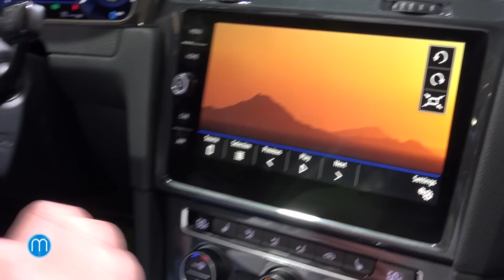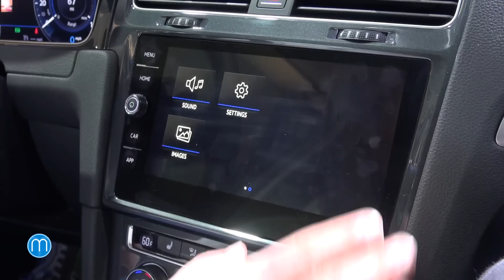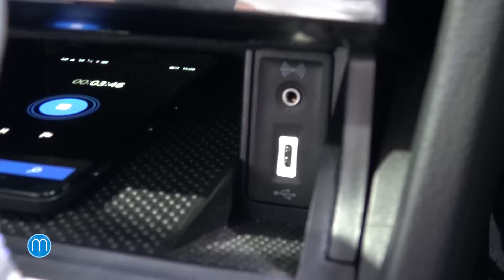Volkswagen e-Golf Touch (CES 2016)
Volkswagen na veletrhu CES v Las Vegas ukázal svoji vizi blízké budoucnosti v podobě modelu e-Golf Touch, který přináší množství technologií, které se už tento rok objeví v něm i dalších modelech Volkswagenu. Jde hlavně o nový systém s možností ovládání gesty, bezdrátové nabíjené mobil, USB-C a další vychytávky. Na co vše se můžete těšit? To jsme pro vás zjišťovali přímo v Las Vegas.